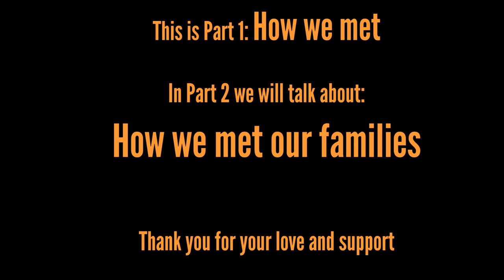HOW WE MET - India China Couple's Love Story 中国妻子，印度丈夫，我们的爱情故事！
As an India-China international couple having met in France and now happily married in Germany we've been through a lot. In this video we talk about our story in details !
1:06 Our backgrounds
3:48 First Rendezvous
7:56 Who made the first moves
9:52 First Date
10:56 Girlfriend-Boyfriend
11:33 Long Distance France-Germany
14:18 Marriage Proposal
16:33 Marriage

You being here reading this is fantastic and already support us. Thank you :)

Our main DSLR Canon camera
Main Vlog lens: Canon 10-18mm
Lens for photos and close ups: Canon 50mm
Main action and outside camera: Hero GoPro 9
Mic: Rode VideoMicro Compact
Travel mini tripod
Home tripod
Ring light

(US orders)
Travel mini tripod
Home tripod
Ring light